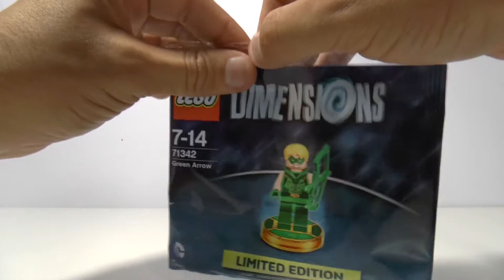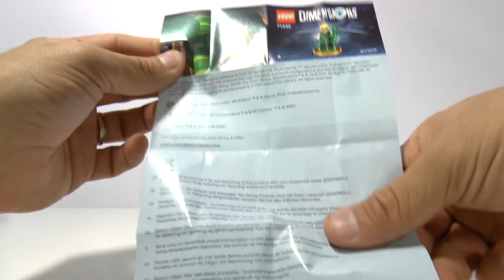LEGO Dimensions LIMITED EDITION green arrow DC world review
In de mystery box die ik laatst kreeg zat een hele leuke verrassing! Er zat een LEGO Dimensions LIMITED edition Green Arrow figuurtje in! Ik pak hem uit en zet hem in elkaar. Aan het einde de trailer van het poppetje. Binnenkort komen er ook wat Arena beelden. Ik ga hem zeker uitproberen.
TE KOOP bij Bol.com